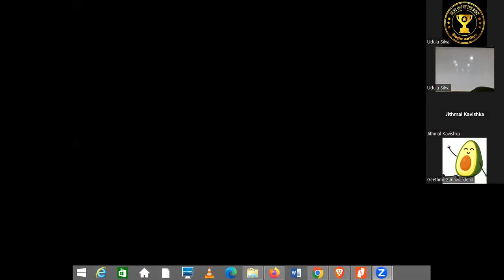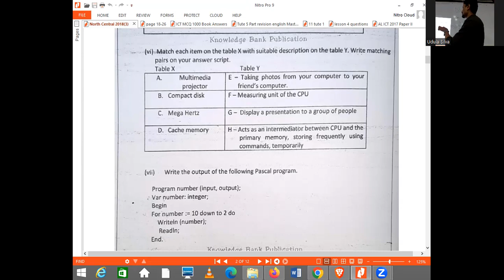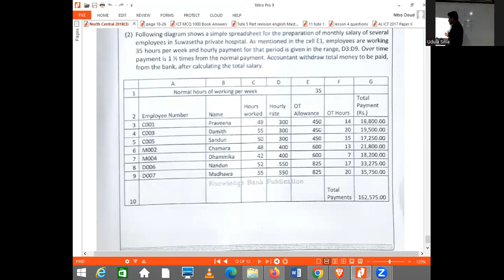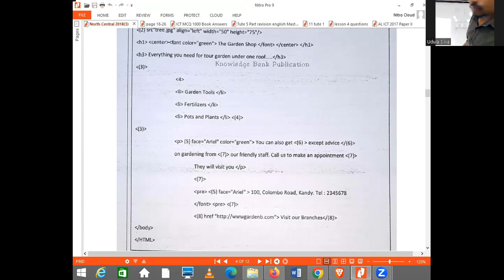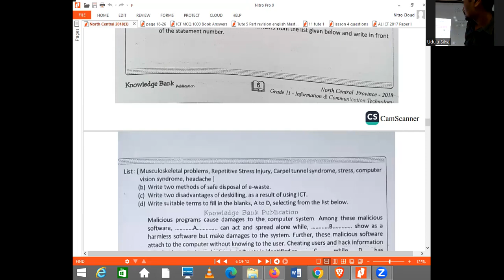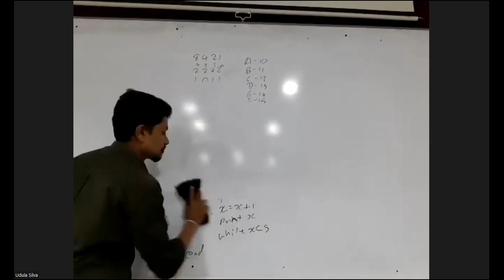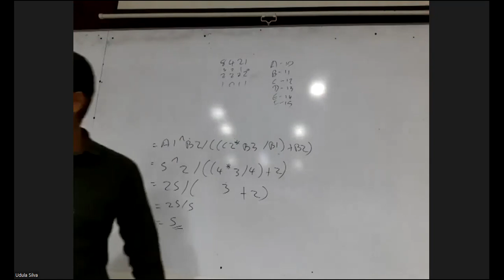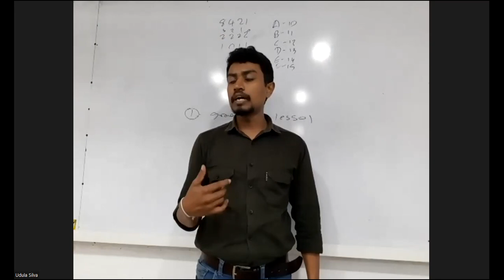OL ICT - English Medium North Central Paper 2018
In this video we will be discussing the 2018 North Central Province paper. Students can mark the paper with me. And special techniques on how to find knowledge gaps and to fill them will be discussed too. Credit to Knowledge bank for the paper set. Check their website for paper books.